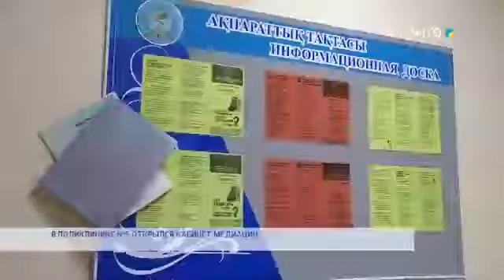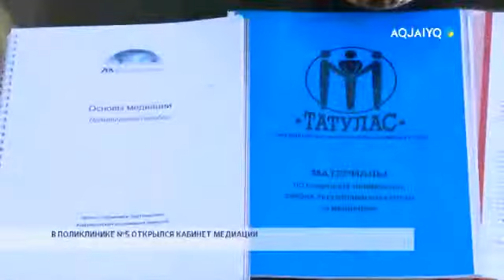В ПОЛИКЛИНИКЕ №5 ОТКРЫЛСЯ КАБИНЕТ МЕДИАЦИИ